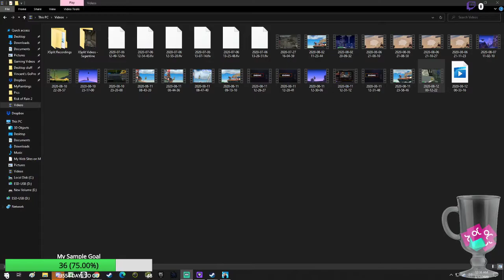HELP is here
HELP is here lol